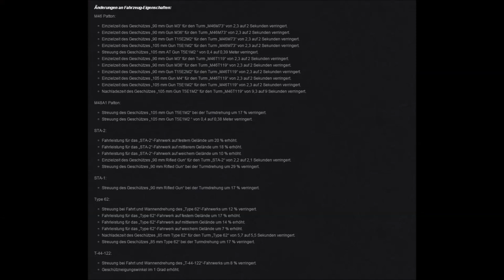World of Tanks - Testserver 0.9.9 | Neue Panzer + HD-Panzer [ German / Deutsch ]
► World of Tanks (WoT) Gameplay: Übersicht der neuen Inhalte aus dem Testserver zu Patch 0.9.9:

Hier bekommt ihr einen Einblick was euch in Patch 0.9.9 erwarten wird. Dabei stehen natürlich die neuen Panzer, aber auch die überarbeiteten HD-Panzer im Mittelpunkt. Es wird aber auch einiges an der Grafik noch verändert um die Performance zu verbessern.